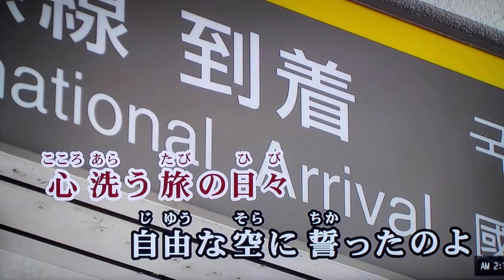masatoshi 🎤♬ kanazawa 🎼 ｱﾒﾘｶﾝ・ﾌｨｰﾘﾝｸﾞ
masatoshi  🎤ｱﾒﾘｶﾝ・ﾌｨｰﾘﾝｸﾞ